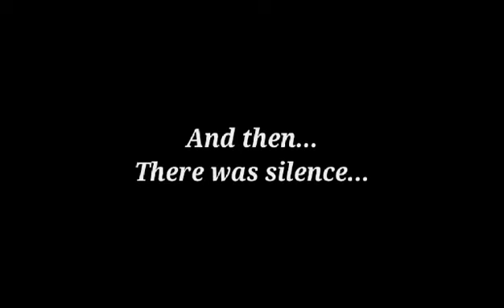I'm back and all new updated versions of my ocs (read the description)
thank you to iggy muncher for editing the video for me, music belongs to their original creators and merry Christmas to everyone I'll be uploading more soon and have a good one ^w^